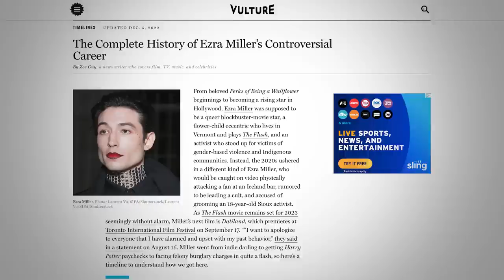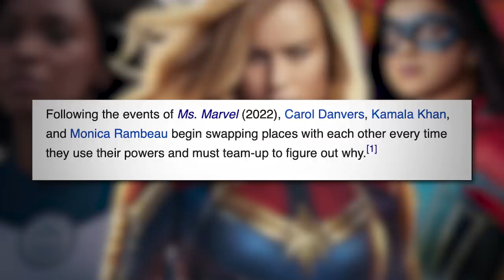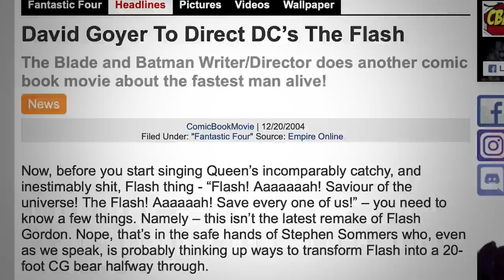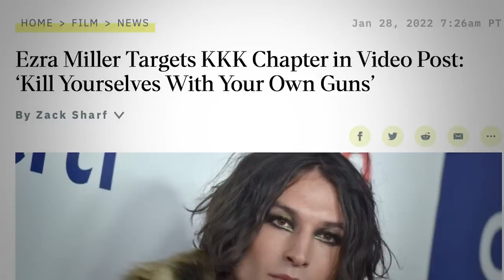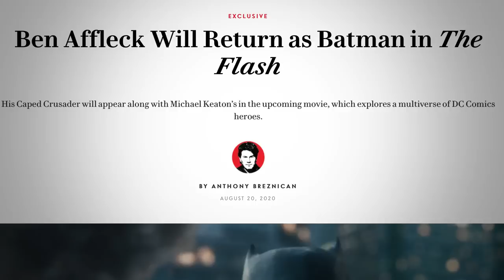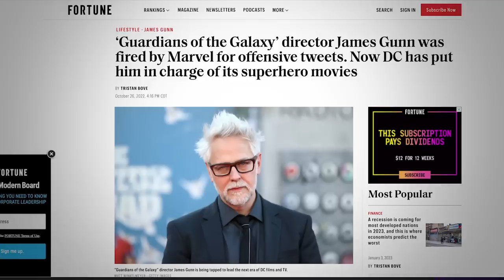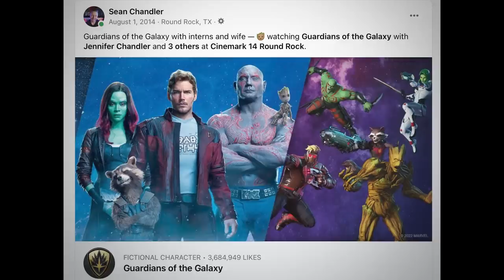All 10 2023 Comic Book Movies Ranked By Excitement!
It's a new year and that means a new set of comic book movies.  This year we get the start of phase 5 of the MCU, a new spider-verse movie, new ninja turtles, 4 DC movies, and James Gunn's final MCU film before heading to the competition.  Here's my ranking of all 10 2023 comic book movies!

2023 Comic Book Movies
Ant-Man and the Wasp: Quantumania
The Marvels
The Flash
Blue Beetle
Teenage Mutant Ninja Turtles: Mutant Mayhem

This weekend I’m headed to Fan Expo New Orleans.  Here’s all the details on where you can find me and catch my panels.

Also, I am attending  to meet as many people as possible.  So if you see me at any time feel free to walk up and talk to me. You’re not bothering me.

SATURDAY
4:00 - Panel - Most Anticipated Movies & TV Shows of 2023
4:45 Meet & Greet

SUNDAY
1:00 - Panel - How to Grow a Nerdy YouTube Channel
1:45 - Meet & Greet

Both panels and the meet & greet will be at the creator stage in hall J. I’m supposed to have a table next to the creator stage for the meet and greet.

PANEL #1 | Most Anticipated Movies & Tv Shows of 2023 | This is a live recording of my most anticipated movies video for my main YouTube Channel.  I also hope to ask people I meet their most anticipated movies of 2023 for inclusion in the video!

PANEL #2 | How to Grow a Nerdy YouTube Channel in 2023 | This is a new version of my panel YouTube panel updated for 2023 with the latest on how YouTube and what works in 2023

VIDEO SUMMARY
This video contains Sean Chandler Talks About's All 10 2023 Comic Book Movies Ranked By Excitement!  ///  every 2023 superhero movie ranked by excitement /// most anticipated 2023 comic book movie